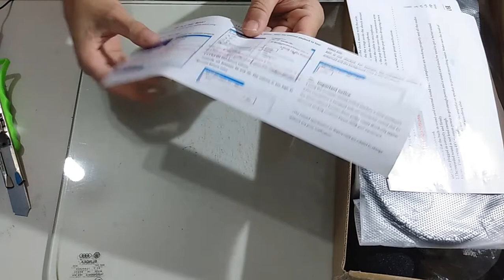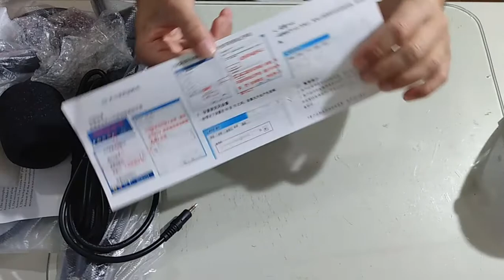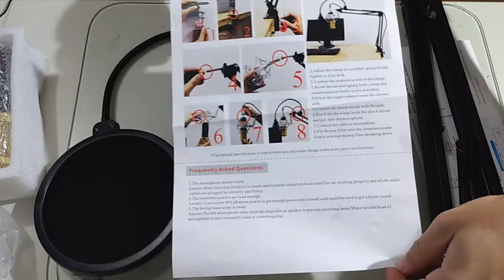COMPREI BARATO Microfone BM 800 PRO SEU CANAL YOUTUBE REVIEW (Mic condensador Barato) 2020